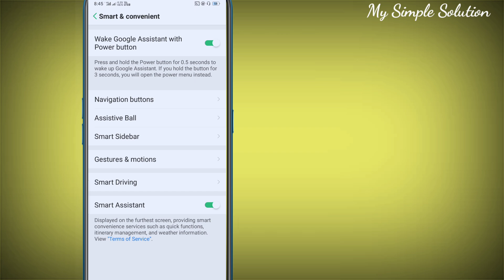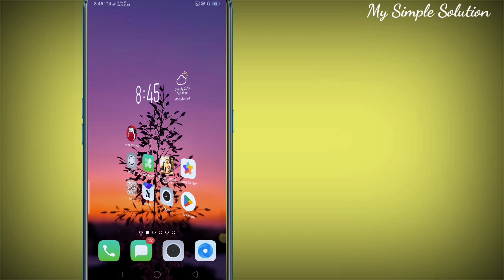Oppo Mobile Me Navigation Bar Kaise Lagaye | navigation bar back home recent button oppo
Yours Queries :

Oppo mobile me navigation button ko kaise laya jata hai
navigation bar nahi dikh raha hai oppo
navigation button ko wapas kaise laen oppo
navigation button not working oppo
navigation bar oppo
navigation bar setting oppo
navigation bar on kaise kare oppo
home button back button not showing oppo mobile
home back recent button not showing oppo mobile
oppo mobile me back button home button kaise lagaye